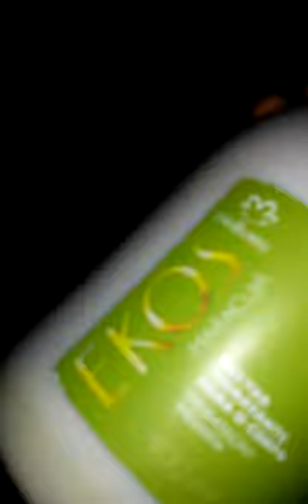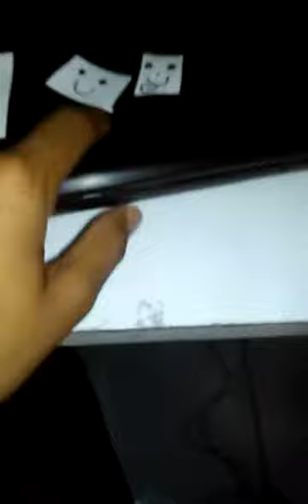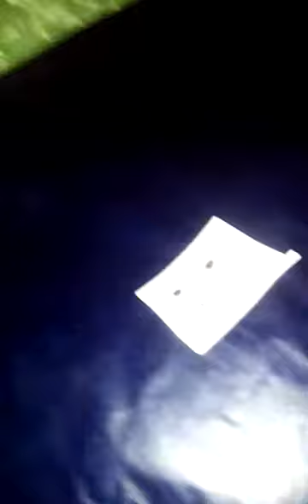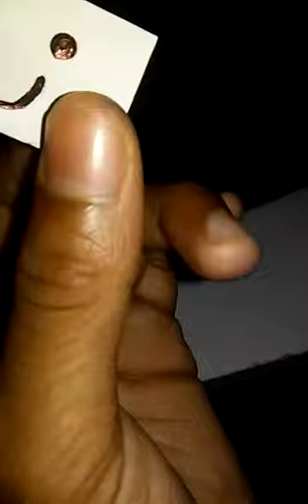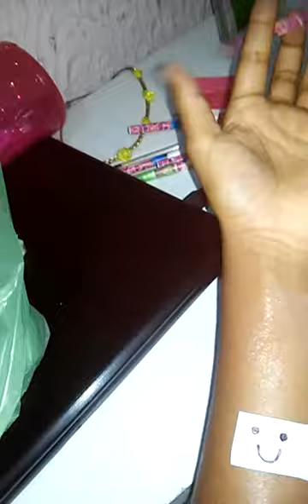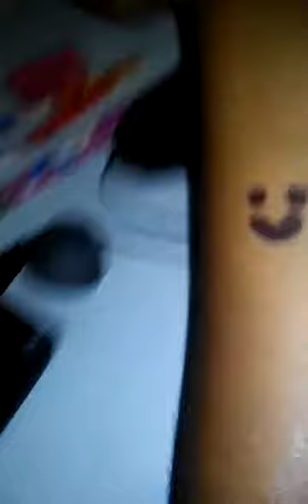Tatuagem falsa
Muitooo legal curte e comenta.